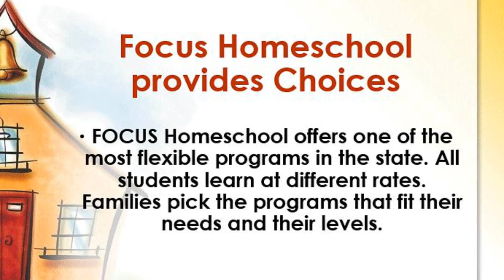Anchorage Homeschool Programs | Rated #1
Come see what Alaska’s first statewide homeschool program has to offer YOU!

        Educational Flexibility

        Enrichment Opportunities

        Personal Attention

    Student Success

….Chugach has by far surpassed any and all school districts I’ve had contact with.
Michelle F.
Over 50% of our families said they chose FOCUS Homeschool after talking to a staff person.
Give us a call. We are here for you.